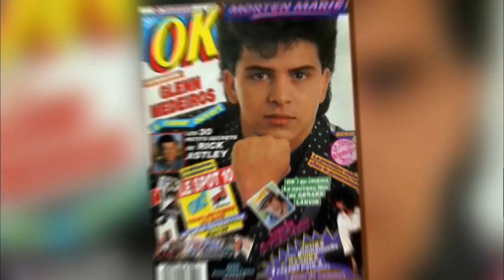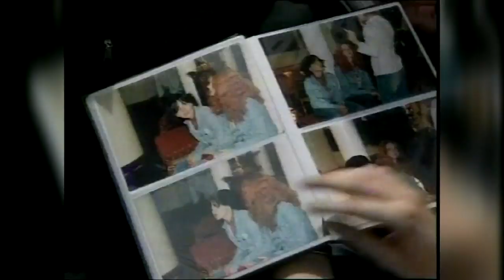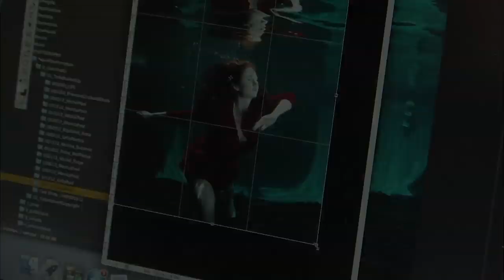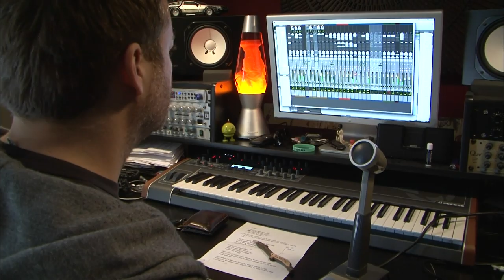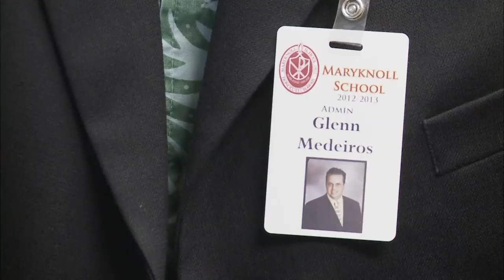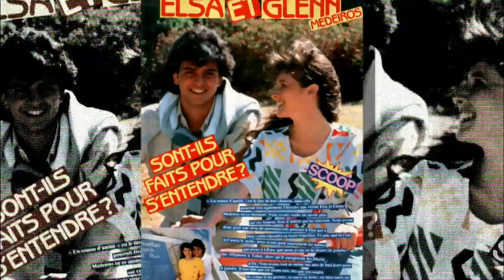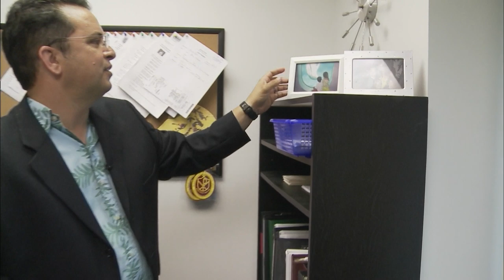Tatu, Glenn Medeiros, Willy Denzey, comment rebondir après un tube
TATU, Glenn Medeiros, Willy Denzey, leurs noms sont synonymes de tubes. En quelques mois seulement, ils sont devenus premiers des hit-parades. Puis un jour, l'effet de mode s'est arrêt : ils sont retombés dans l'anonymat. Pourquoi en plein succès, Willy Denzey star du RandB, a-t-il renoncé à sa carrière ? Comment le duo Tatu qui avait fait de son image sulfureuse la clé de son succès, a-t-il vécu la controverse ? Si certains s'accrochent encore à leur rêve, d'autres ont préféré changer de vie. Comment Glen Medeiros, interprète de tubes dans les années 80, est-il passé des salles de concert aux salles de classe ? Reconversion surprenante, ou tentative de retour dans la lumière. Comment rebondir quand on a connu la gloire grâce à un tube ?
Réalisateur : Anne-Sophie Dobetzky Julie Bhaud Elisabeth Bouteiller
Genre : People